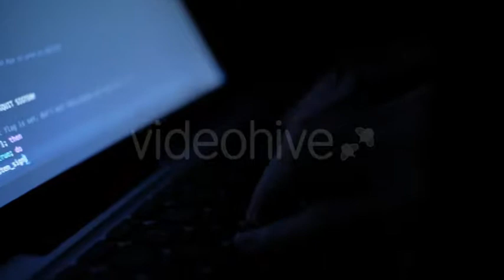Web Programmer Working At Night | Stock Footage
4K / 25 fps
0:10 Sec.